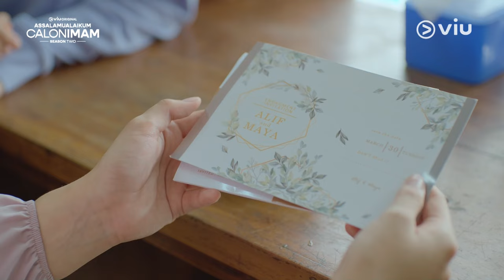Assalamualaikum Calon Imam 2 | EP10 Akhir Perjalanan Kisah Cinta Fisya dan Alif | Viu Indonesia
Akhir dari masalah hubungan Fisya dan Alif akan terungkap. Alif akhirnya mengetahui apa yang telah disembunyikan Fisya dari dirinya. Sementara itu, Salysa harus memperbaiki hubungannya bersama Dewo dan juga Chandra.